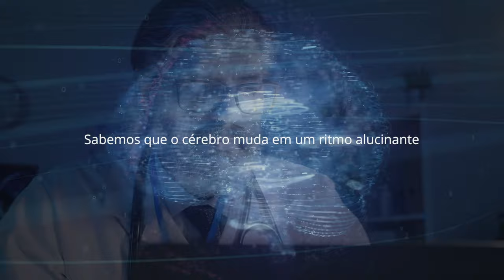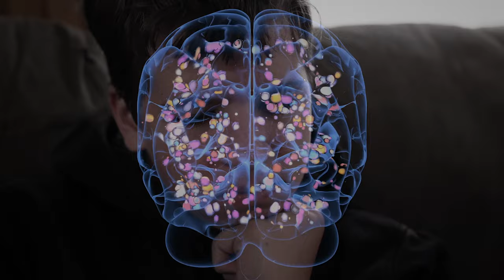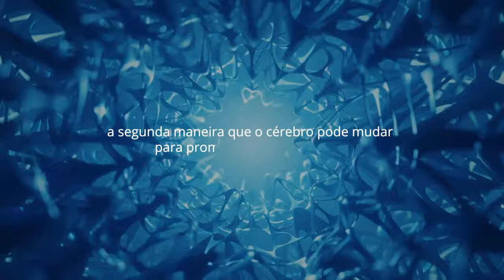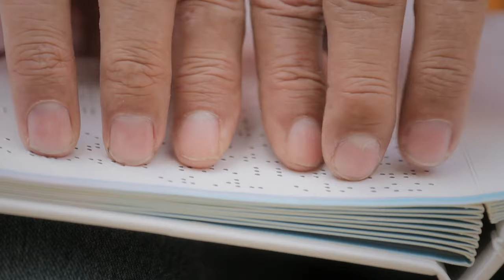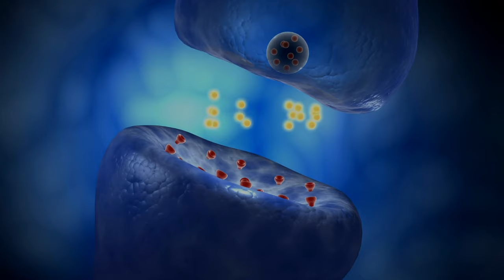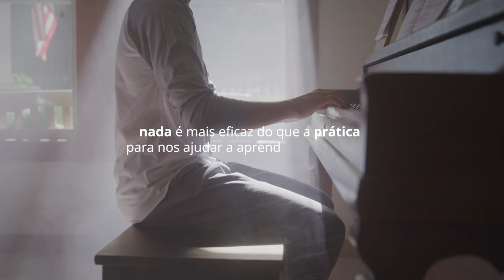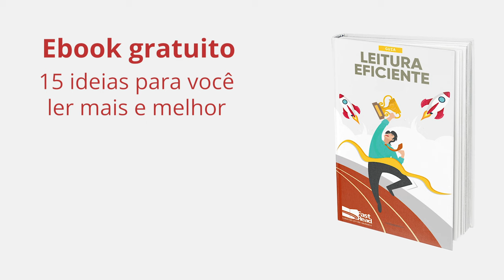Neurocientista: "Depois Disso, Seu Cérebro Não Será Mais O Mesmo"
Créditos: Dra. Lara Boyd